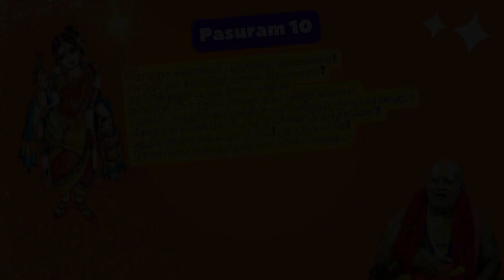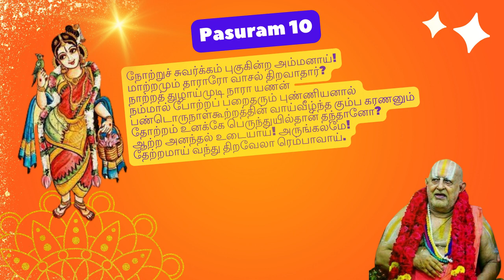10 Pasuram 10 Tiruppavai HH Srimad Srimushnam Periandavan Rangaramanuja Mahadesikan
Tiruppavai Series: Upanyasam on the Tenth Pasuram of Andal's Tiruppavai by HH Srimad Srimushnam Periandavan Rangaramanuja MAHADESIKAN

The Tiruppavai Series is a collection of thirty Upanyasams delivered on each of the thirty Pasurams of Andal's Tiruppavai by one of the most senior and glorious of Srivaishnava Acharyas in modern times, His Holiness Srimad Srimushnam Andavan Rangaramanuja MAHADESIKAN, the eleventh pontiff of one of the main institutions of the  Srivaishnava tradition, the Srirangam Srimad Andavan Ashramam.

HH Srimad Andavan's profound wisdom and deep insights into the tradition of Srimad Ramanujacharya and Srimad Vedanta Desika in poetical Tamil, interspersed generously with Sanskrit and Tamil verses, will strike a chord in everyone's heart, and bring them closer to the eternal service of the Divya-Dampati, Sri Lakshmi-Narayana Perumal.

This is the upanyasam delivered by His Holiness on the tenth pasuram of Tiruppavai: 'Notru Suvargam..."